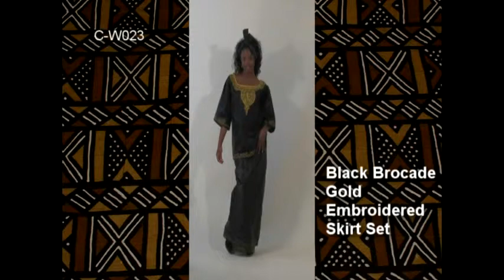Africa Imports | Black Brocade Gold Embroidered Skirt Set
Distinctively African fashion in gorgeous black with gold embroidery. Includes matching head wrap to complete the look. One size. Top fits up to 44" bust, wrap skirt fits up to 64" waist, 49" long. 100% Brocade cotton. Embroidery is unique and varies. Made in Ghana.

C-W023